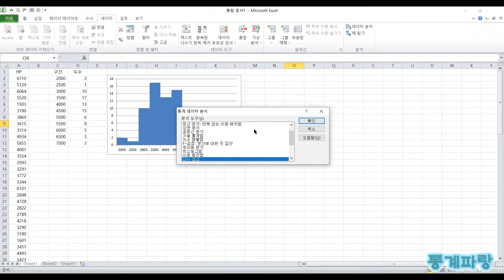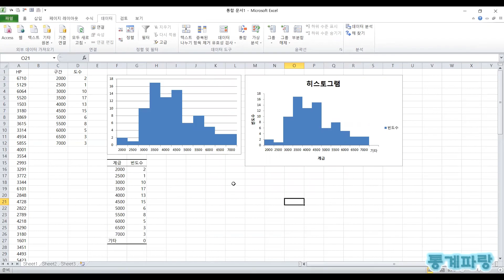엑셀을 활용한 확률분포 - (1) 히스토그램(Histogram)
히스토그램(Histogram)